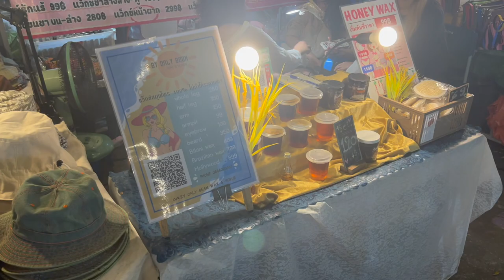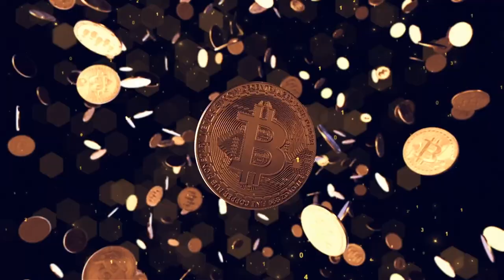BITCOIN FAMILY, JESSA'S MOUTH ON FIRE!!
Step 1: Connect your wallets
Step 2: Click on "I'm invited"

⏰ Time Stamps ⏰
0:00 Intro
0:30 THAI NIGHT MARKET